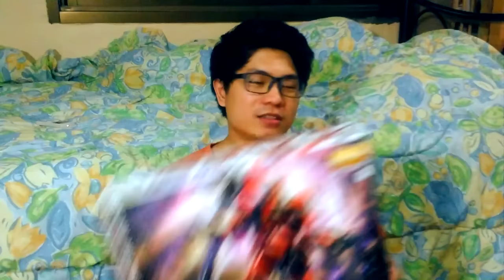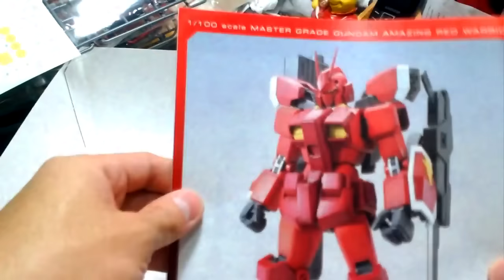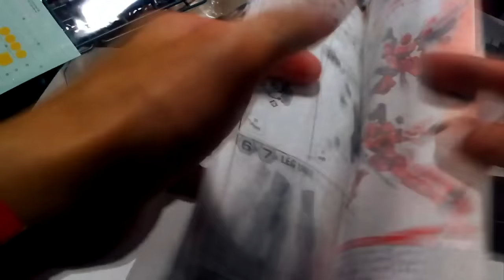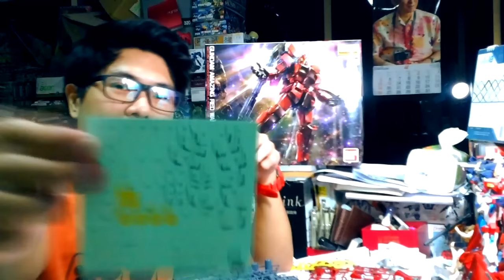พี่เอ รีวิวกันพลา ตัวที่ 14 MG 1/100 Gundam Amazing Red Warrior [ GUNPLA REVIEW ]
GUNPLA BUILDER by A | GUNPLA REVIEW |
เฟซบุ๊คของผมตามไปที่ลิงค์ด้านล่างนี่ได้เลย

รีวิวกันพลา MG 1/100 Gundam Amazing Red Warrior

กันพลาของเมย์จิน คาวางูจิ จากอนิเมชั่น Gundam Build Fighter TRY ขนาด 1/100 ซื้อมาต่อเพราะความชอบในสีแดงเป็นพิเศษและความขลังของมัน เหมาะแก่การต่อเสร็จแล้ววางไว้เป็นที่บูชาหน้าโต๊ะทำงาน เสริมดวงชะตา เรียกพลังและความกล้าหาญดั่งชื่อ RED WARRIOR! (เกี่ยวมั้ย?) =_=

ราคาเท่าไร ? ซื้อจากร้านไหน? ผมแจ้งไว้ในคลิปแล้วครับ เปิดดูได้เลย ^_^